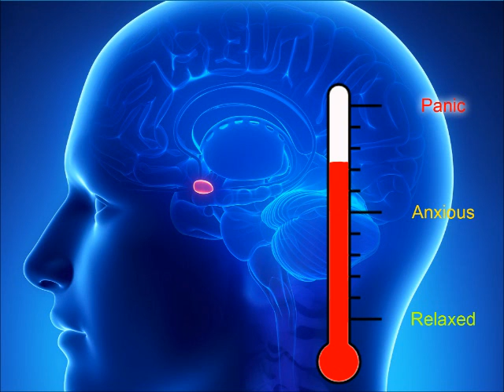Amygdala hijack fight or flight response|how to stop anxiety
The Amygdala is the body's 'Anxiety Switch -read more about this

This anxiety switch controls what is called the fight or flight response.
In a persons day to day life, your amygdala, is set in 'off' mode. This "switch" should only activate during moments of danger or threat. This is perfectly normal for these type of situations. However, when this 'switch'is repeatedly triggered in times of stress, sadness, grief or anger, it can get 'stuck' in the on' mode. When this happens, a person can start to develop acute phobias ,  anxiety disorders and aslo trigger panic attacks .

When this happens  the Amygdala assumes that this level of anxiety is normal. It  will then adapt and adopt this new level of anxiety as the baseline level of anxiety for your body. This is  the reson why some people seem anxious all the time.

On a conscious level they know that they should not be feeling so anxious, however on a subconscious level, they are unable to control it once it has been set.

This learning process is known as Operant Conditioning. For years scientist have know that this is the cause of  anxiety disorders, including panic attacks and phobias.
 Operant Conditioning  "under regular conditions" is used by the brain to acquire new knowledge.  We use operant conditioning on a daily basis. Examples like learning to read, drive or even juggle a few balls. Practicing (repeating) an action or group of actions, allows us to learn and master new skills.